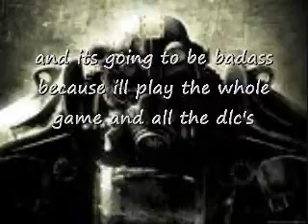another update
yes i will play the whole game from start to end including broken steel